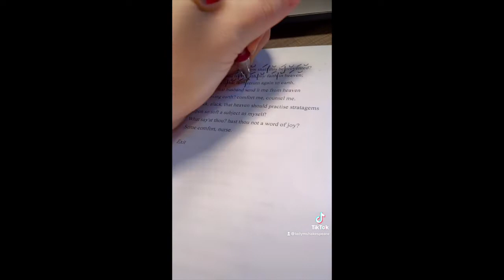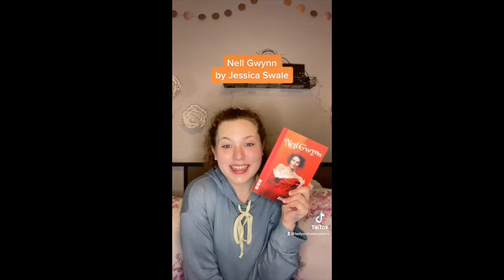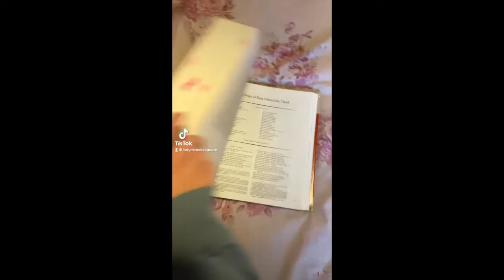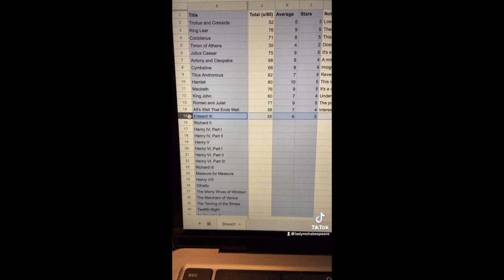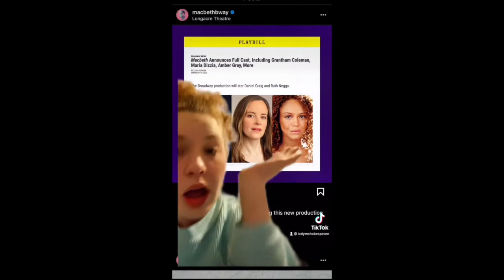Shakespeare TikTok Reel February 2022